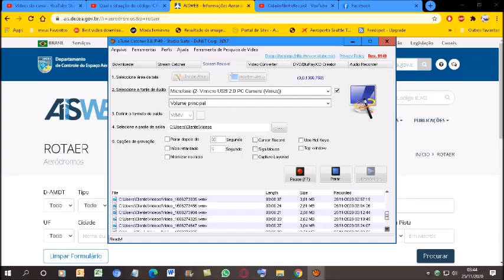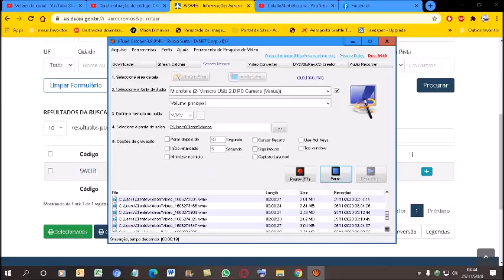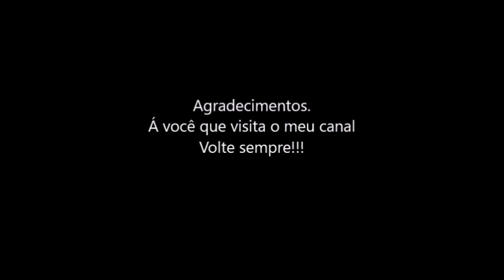Qual a situação do código ICAO [SWOB] nos registros do ROTAER registrado em 22/11/2020?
O aeródrmo da cidade de Fonte Boa-AM encontra-se no almanaque da PILOT´S HELP em sua última edição do ano de 2013.
Mas apartir de 08/08/19 a ANAC atualizou no sistema do ROTAER e o código ICAO [SWOB]  é aceito no sistema do Rotaer...
Se procurar o código ICAO [SWOB] vai dar como Fonte Boa; em Fonte Boa-AM.
ATENÇÃO. SE ALGUMA MUDANÇA OCORRER NESTE CÓDIGO ICAO [SWOB]